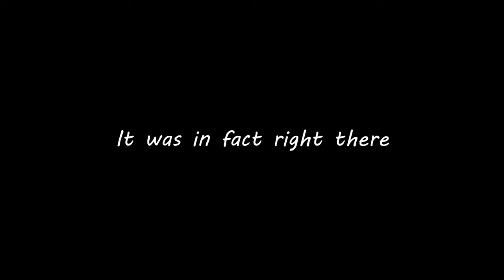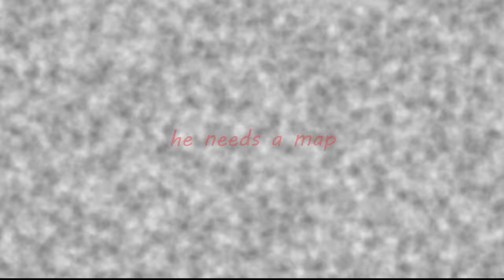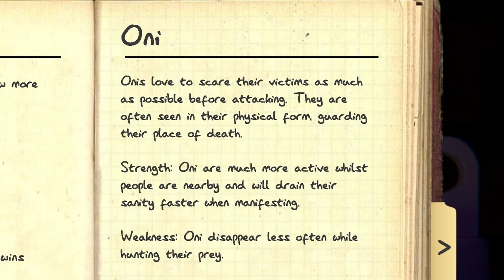On the Bus of Shambles | Phasmophobia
More footage of us being silly and scared in scary ghost game. Definitely not shambles at all.
We're getting better, slowly but thy surely.

Fellow ghost hunters: @purp1ux470 @KingPurpFaze @kingpurplekushh

-Chapters
0:00 The Sillyness Begins
6:11 It was in fact right there
7:46 I don't think that's healthy
11:05 Lost and in shambles
14:00 Frozen in fear
17:00 The closet panic
21:00 No Evidence in the Prison
22:42 Log Cabin of Scares
27:27 better...but still not good

-Stats
Video recorded on Oct 15, 2023
Total file size of recordings: 79.7 GB